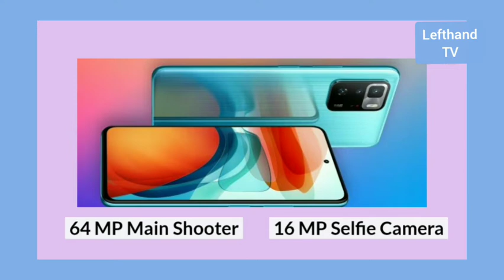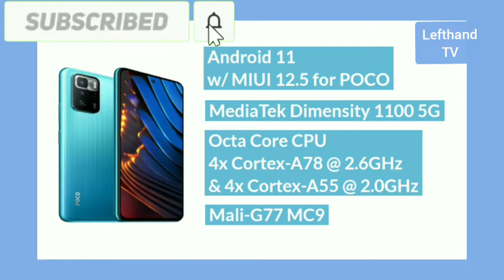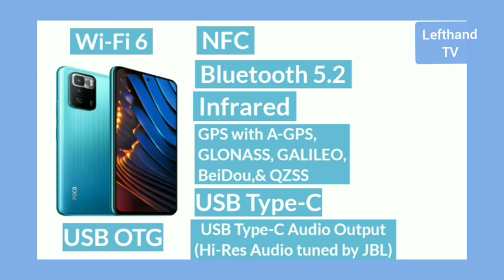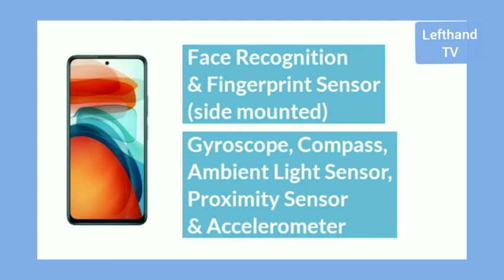Poco X3 GT Specs & Official Price | Philippines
ang video ito ay tungkol sa POCO X3 GT Specs & Official Price,
isa itong mid range phone at meron itong
6.6 inch FHD+ IPS LCD display,
at ito ay may chipset na Mediatek
Sa Camera meron itong 64 Megapixel Main Shooter at 16 Megapixel Selfie Camera,
ito ay may 5,000 mAh battery capacity
at naka 67W Fast Charging,
ang Poco X3 GT ay nilaunch sa Philippines noong July 28, 2021 at may official price na
Php 15,990 para sa 128GB of Internal Storage at 17,990 para sa 256GB of Internal Storage,

Ano pa nga ba ang pwede sa atin ioffer ng Poco X3 GT ?
panuorin ang buong video para sa full specs!